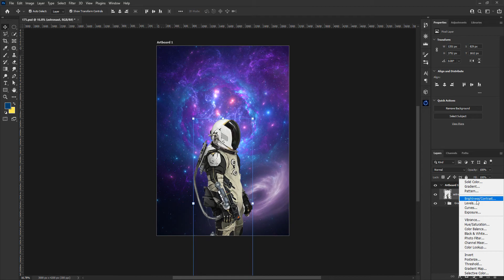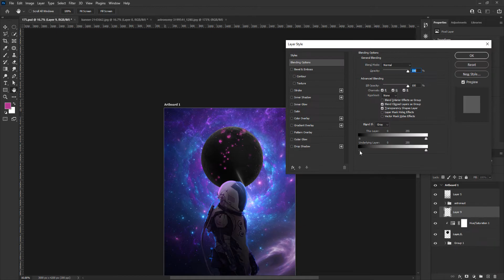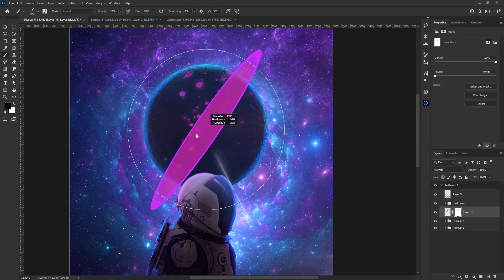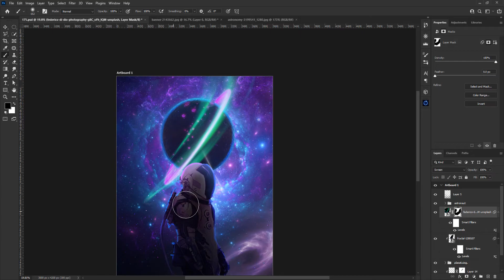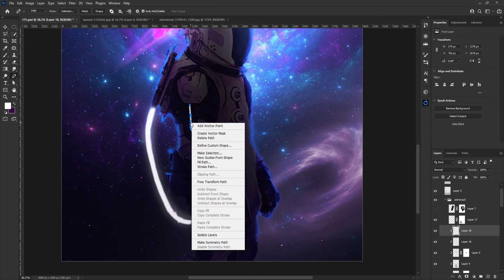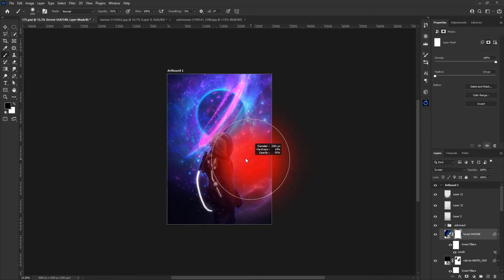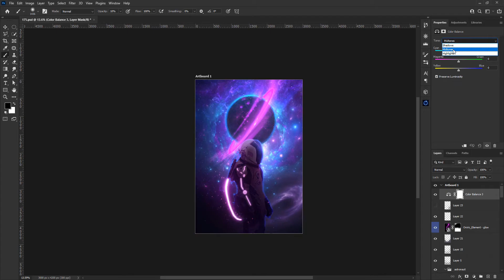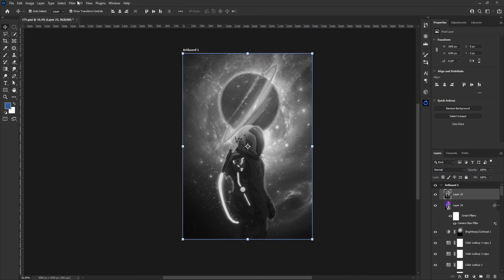Space Travel - Photoshop Speed Art | Photo Manipulation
A space traveler is met by a stunning sight in his journey, while waiting on his energy pack to be recharged, while gazing at the stars.

Enjoy this photo manipulation and speed art! If you have any ideas I would love to hear them in the comments!